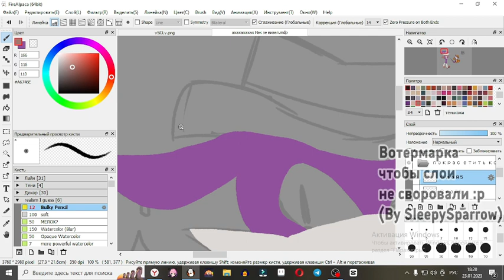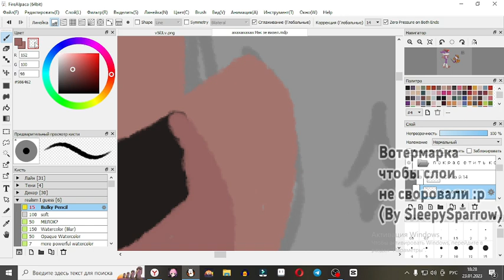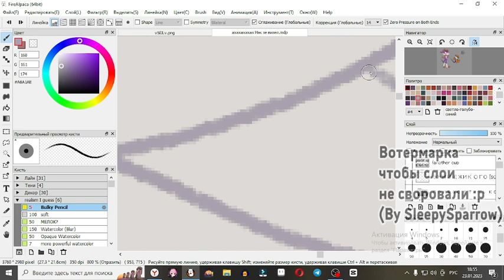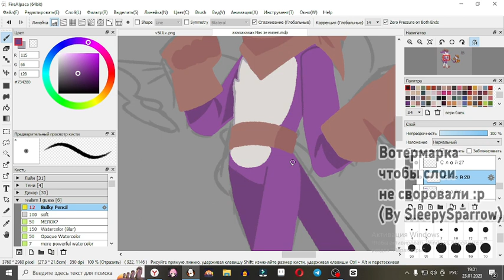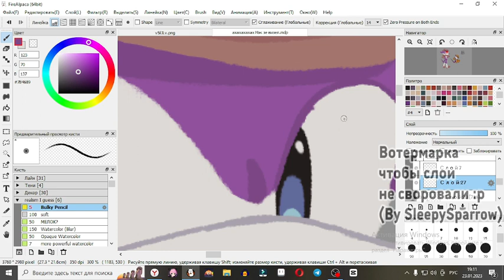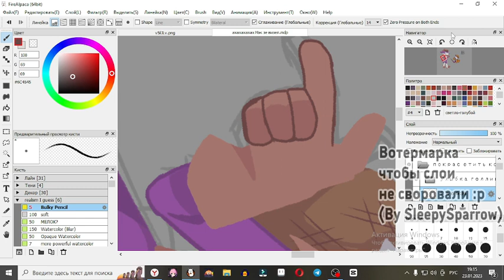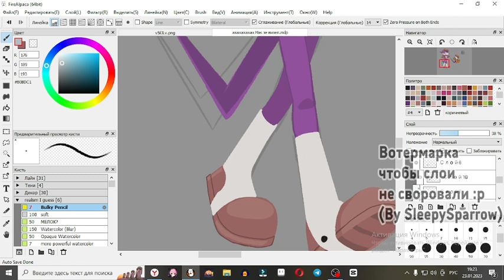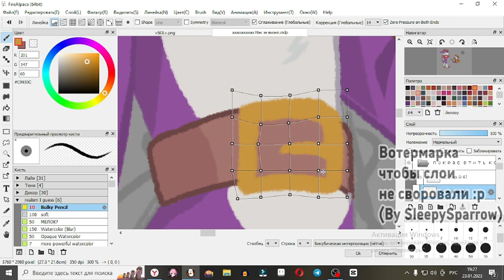SPEEDPAINT | Fang the Sniper/Nack the Weasel | Sonic the Hedgehog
Credits:
Character: Fang/Nack the Weasel by SEGA
Song titles:
Sea Bottom Segue by Tomoya Ohtani
(Sonic Lost World OST)
Crush 40 - Live and Learn
(Sonic Adventure 2 OST)

Programs used:
Video Record - OBS Studio
Drawing - FireAlpaca
Video Render - WonderShare Filmora